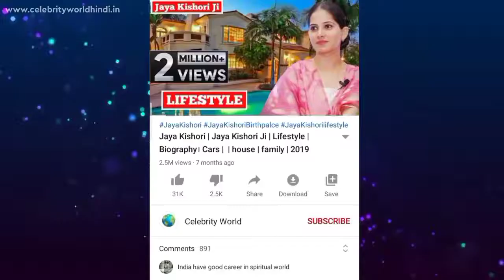कौन सबसे ज्यादा कमाता है | who is no- 1 | crazy xyz vs Mr indian hacker income result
बाइक की चटनी बन गयीं जब चढ़ा रोड रोलर | bike vs rode roller | crazy xyz | Mr indian hacker

Ferro fluid vs monster magnet

we made largest news paper airplane| Will it fly

how much juice in 100kg pomegranates

100 light bulbs look 100W together

making high pressure bike/car washer at home | will it work

50 layers of plastic wrap vs tractor

making impossible to sink pool with 1000kg salt

center fruit hot oil | what will happen

we made ultimate kicking machine

lot of eno vs pool | what will happen

chip of terrorism

making biggest bubble from 1000 chewing gum

don't mux Fevikwik in dettol - shocking results

drone motor Wight lifting test

break glass like a boss

we made world s hottest room using only polythene

pencil game

bullet proof glass vs potato canon

we made world biggest anaconda tunnel - 300 feet long

1000 burning lasers at once - Will they kiil me

looser will eat jolo chips ice bath challenge